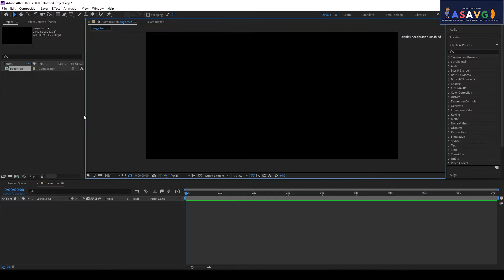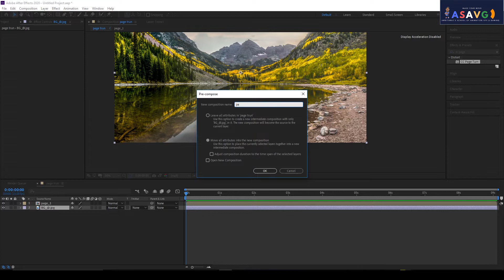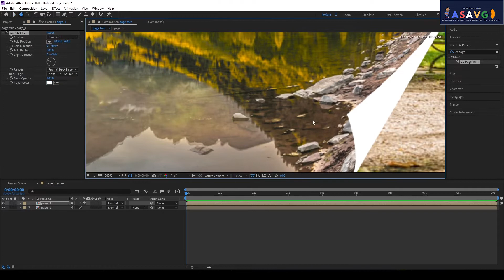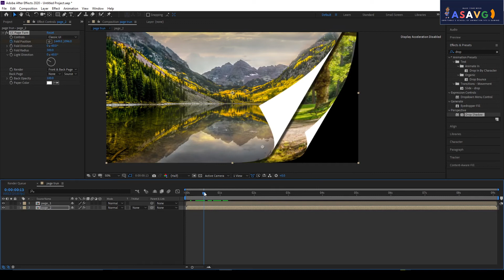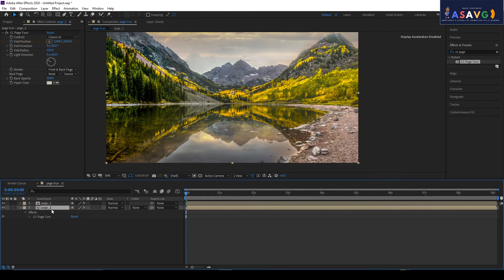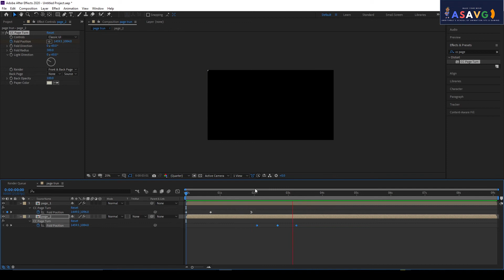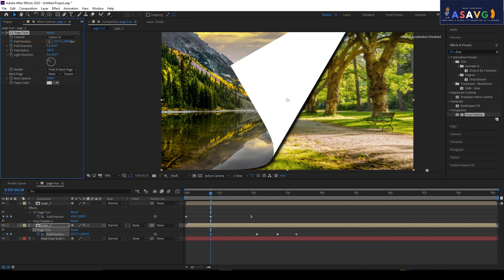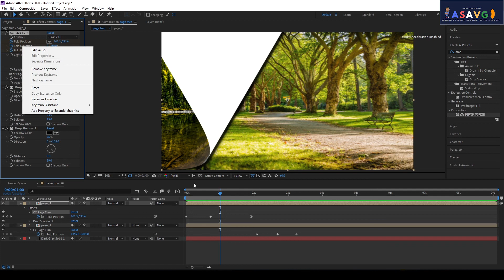After effects Malayalam tutorial (Effects)